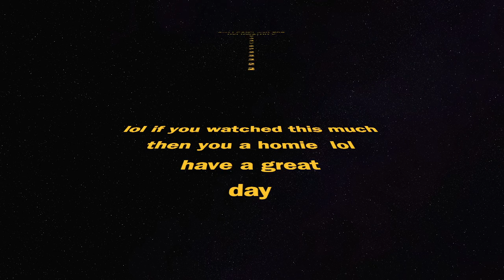A MODERN WARZONE MONTAGE